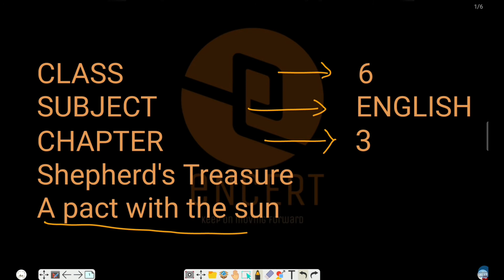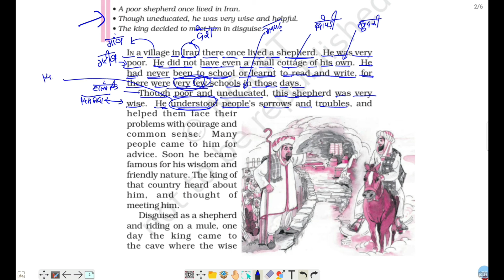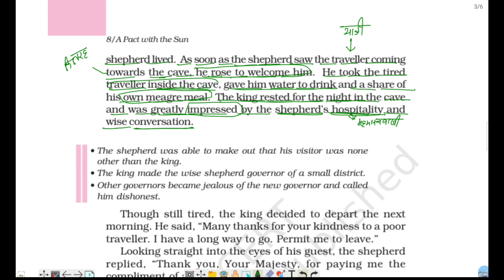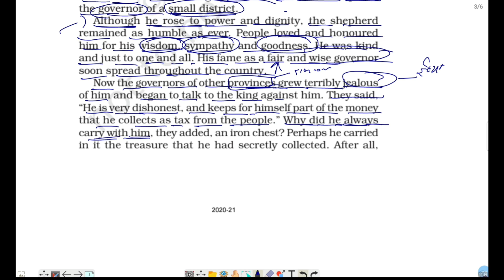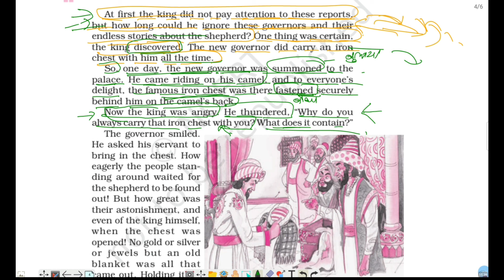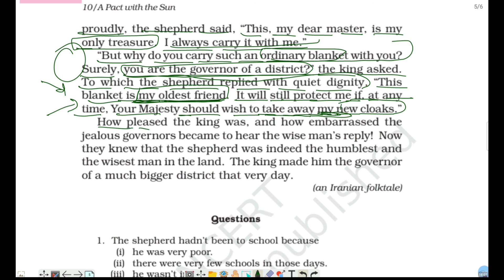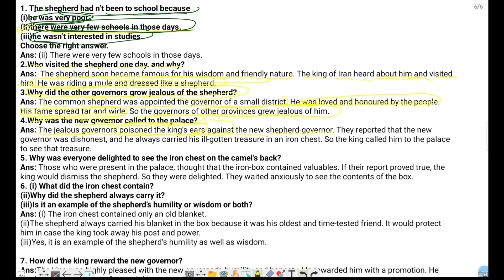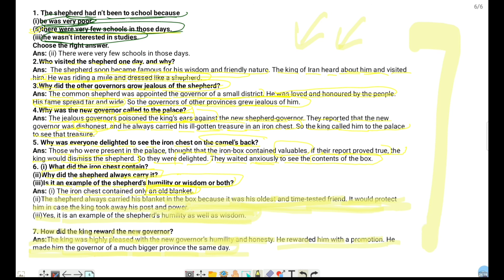CLASS 6 || CHAPTER 3 || Subject English || The Shepherd's Treasure || Explanation || Q. and Ans.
CLASS 6 || CHAPTER 3 || SUBJECT English || The Shepherd's Treasure || Explaination || Q- and Ans